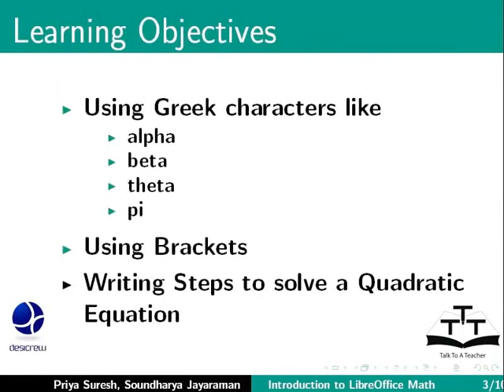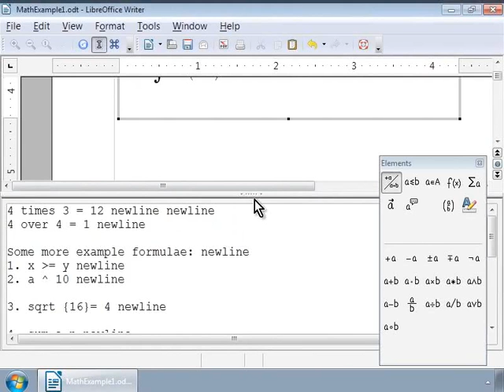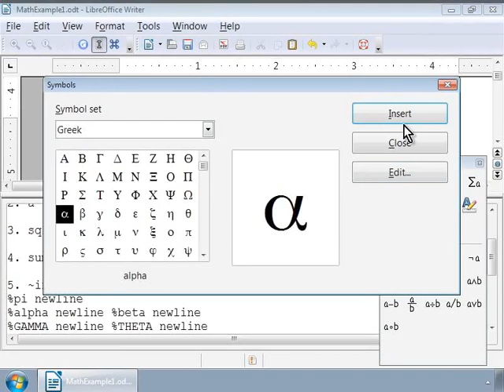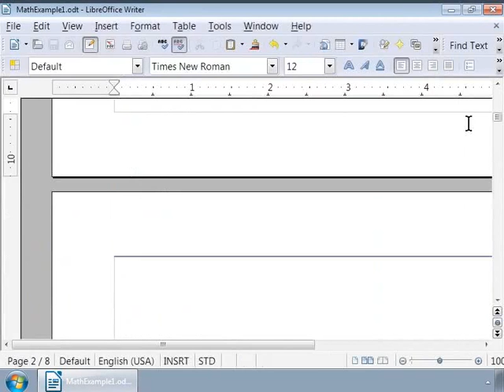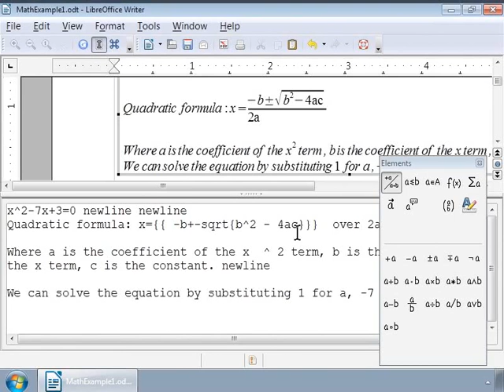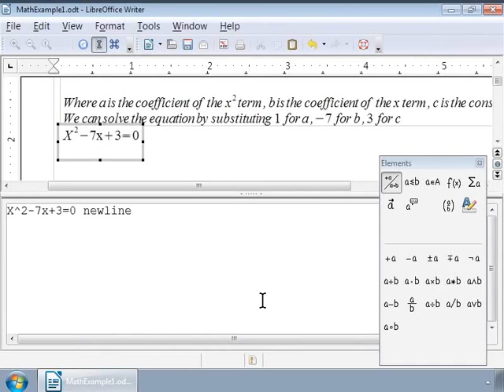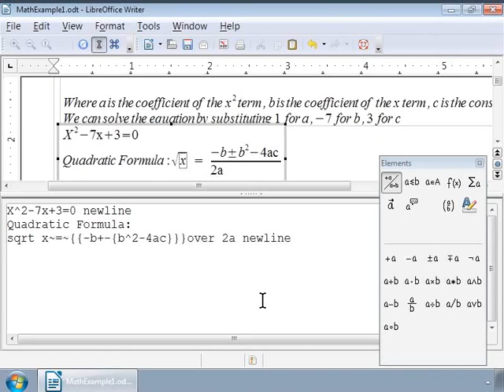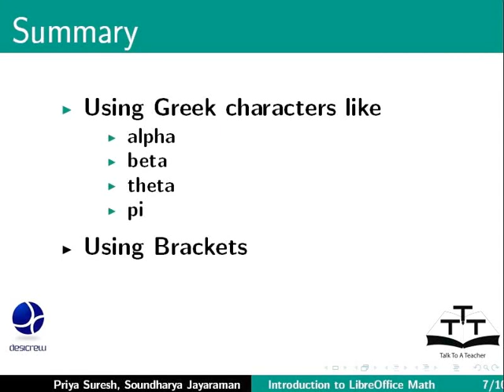Using Greek characters Brackets Steps to Solve Quadratic Equation - Urdu